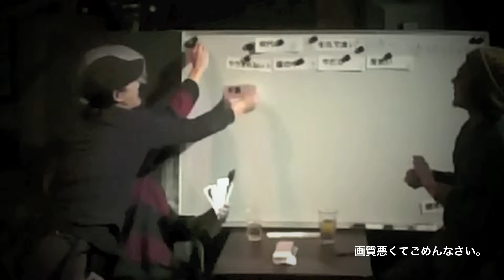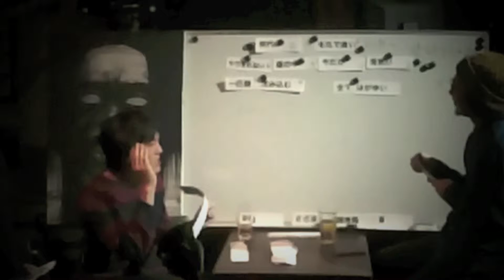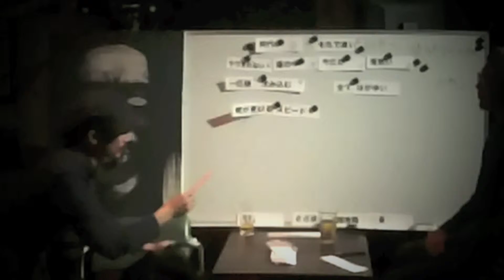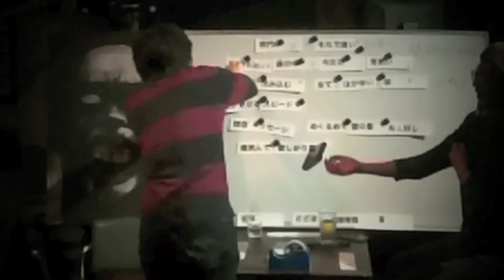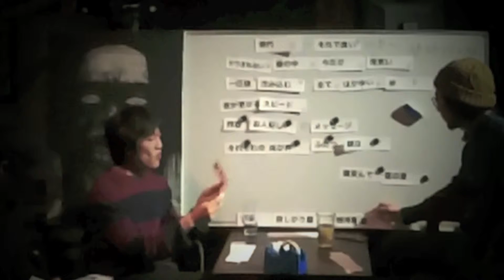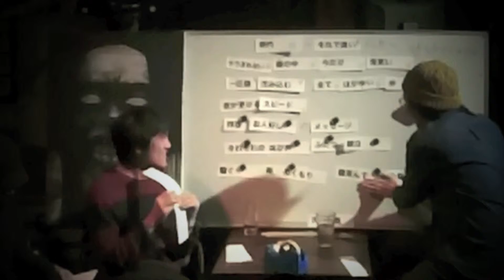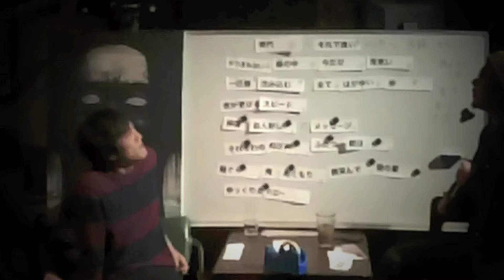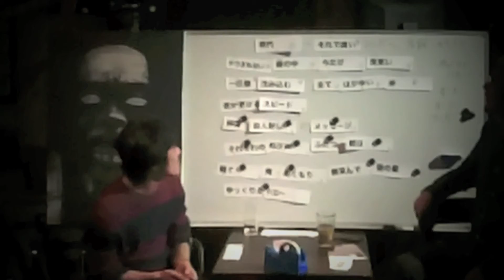月刊SOCORE the 談会2015.11-2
此の動画は、
大阪の南堀江のライブハウスSOCORE FACTORYにて
夜な夜な月イチで開かれる
実験的な会合の記録映像です。
※過度な期待はお控え下さい

店主 かさご
ハンバーグオムレツ カリスマ
Liaroid Cinema 矢田貝

昼飯でも食いながらどうぞ